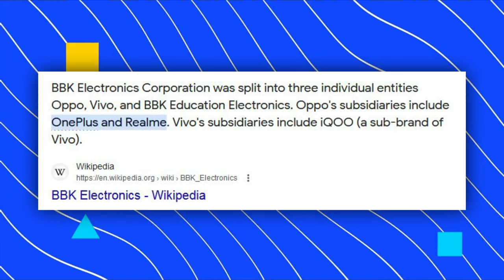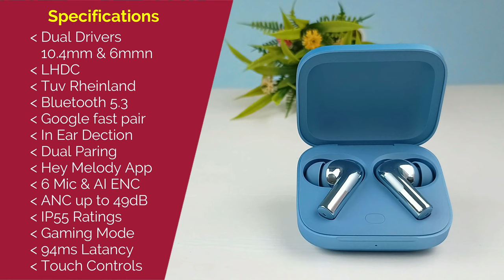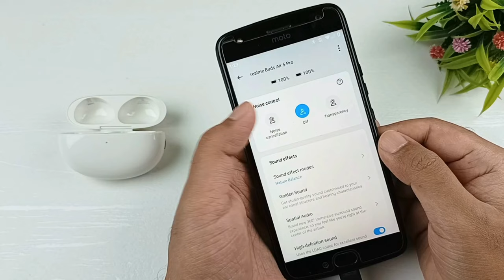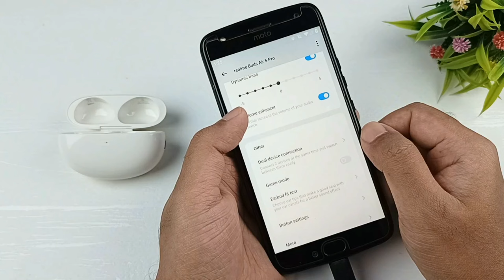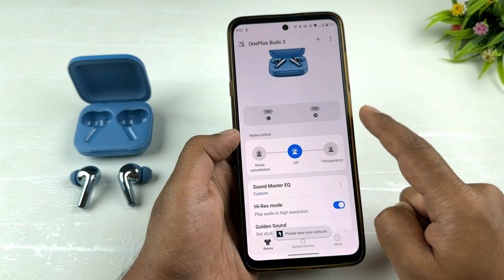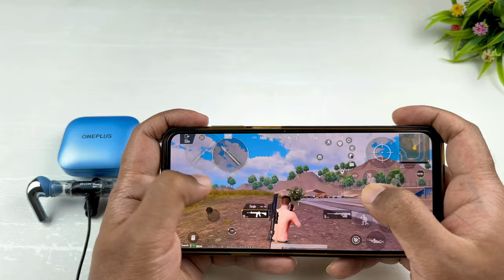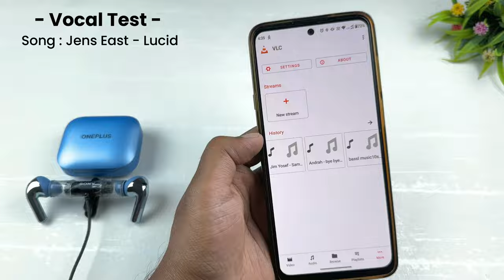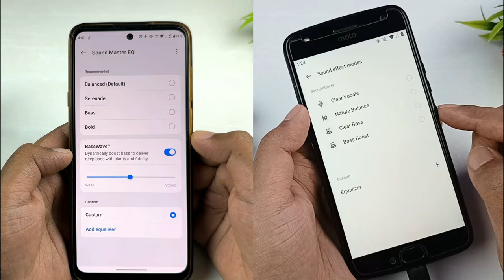Oneplus Buds 3 VS Realme Buds Air 5 pro Comparison ⚡ LDAC VS LHDC ⚡ The Best Earbuds Under 5000 ⚡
▪ Realme Buds Air 5 pro
▪ Oneplus Buds 3

◈◈◈◈◈◈◈MUSIC USED◈◈◈◈◈◈◈
Crockpot NCS - @YoutubeMusicLibrary

Keep Supporting 😇🙏